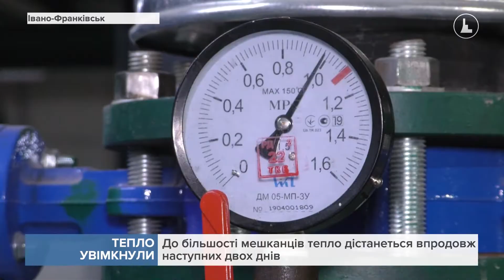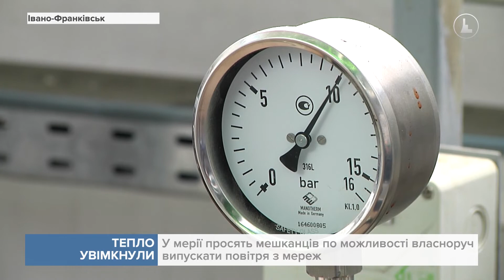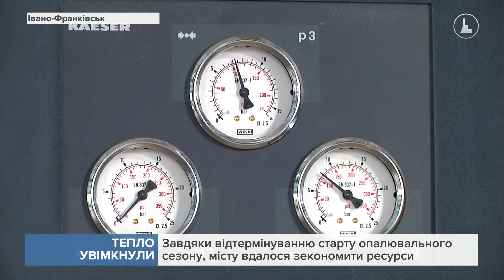В Івано-Франківську офіційно стартував опалювальний сезон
Тепло увімкнули для всіх.